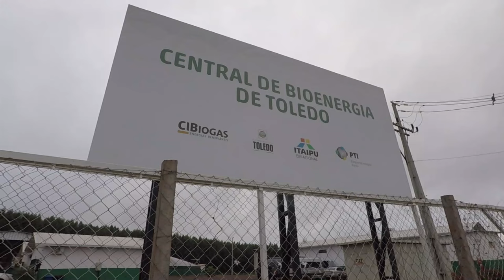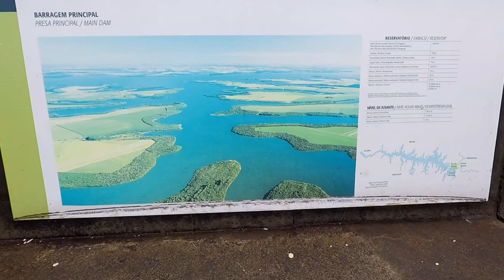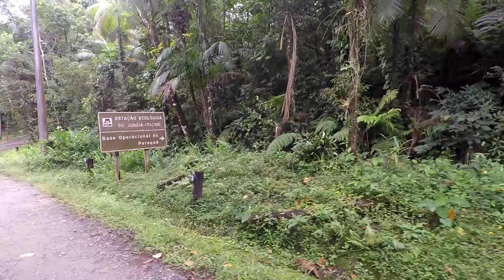Programa Planeta Turismo - Reserva Juréia - Viagem Pai e Filha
O Programa Planeta Turismo é um explorador de lugares, onde seu apresentador Ruy Façanario procura mostrar todas as possibilidades turísticas do local visitado, turismo ecológico, turismo aventura, pesca esportiva, cultura e muita natureza são os principais aspectos da abordagem do Planeta Turismo, de forma direta e descontraída o apresentador procura levar a publico a participar de sua viagem.